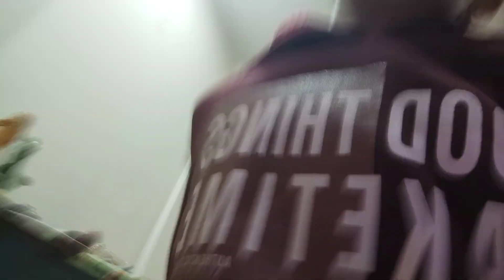My bohut sare blogs but No subscriber